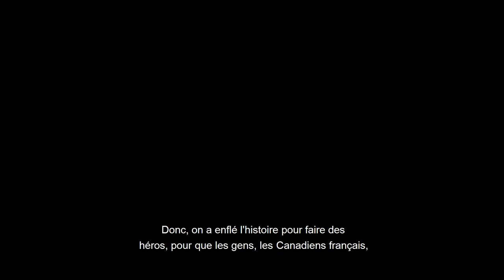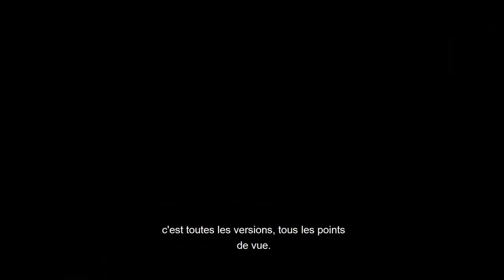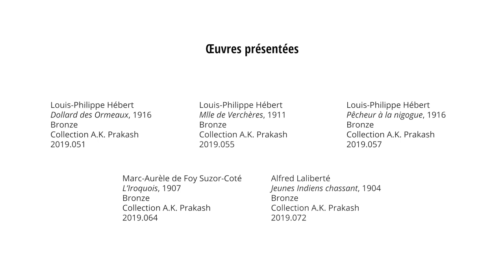TÉMOIGNAGE DE NICOLE O’BOMSAWIN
Le témoignage de Nicole O’Bomsawin, l’anthropologue et muséologue waban a’ki, fait partie d'une série de trois vidéos. Ces vidéos accompagnent l'exposition «Regards en dialogue : Hébert, Laliberté, Suzor-Coté et Fleming. La collection A.K. Prakash de sculptures historiques, un don au Musée d’art de Joliette»

Dans cette expo, des sculptures de Marc-Aurèle de Foy Suzor-Coté, Alfred Laliberté et Louis-Philippe Hébert proposent des visions souvent stéréotypées de la réalité des Premières Nations. Devant ce constat, le MAJ a choisi de laisser s’élever une autre voix : la voix autochtone elle-même. L’objet regardé devient à son tour sujet observant.